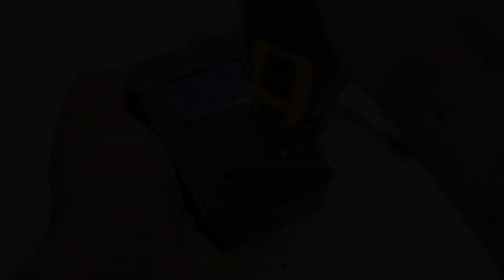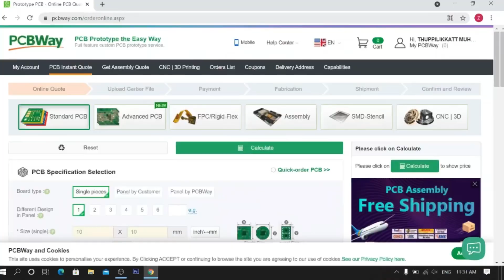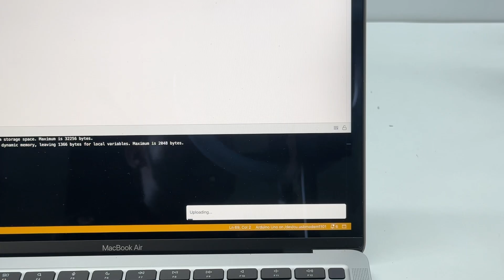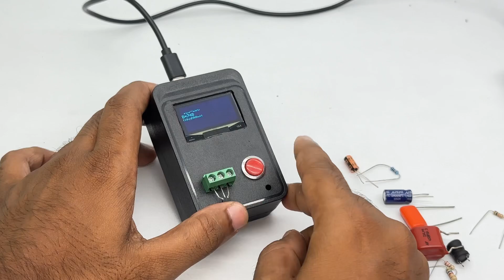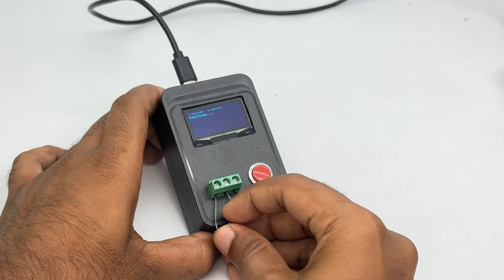How To Make Electronics Component Tester At Easy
Component tester/Top electronics projects /electronics ideas /pcb/diy

Code&circuit :-